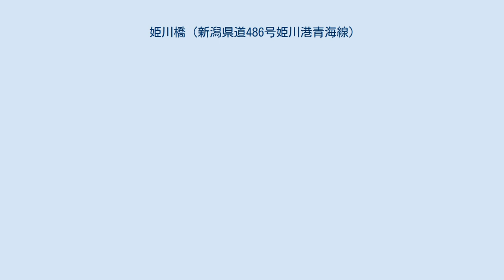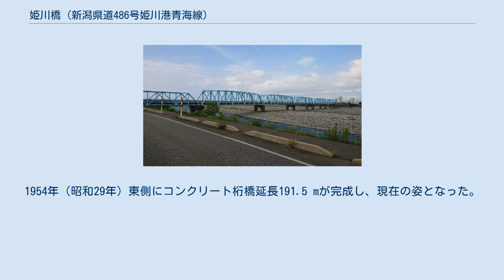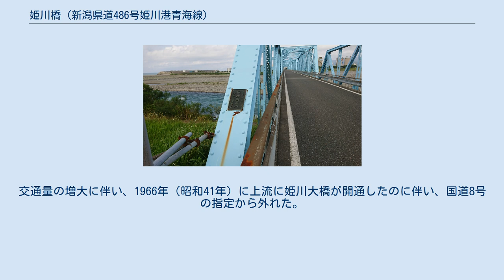姫川橋 (新潟県道486号姫川港青海線)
姫川橋（ひめかわばし）は、新潟県糸魚川市寺島 - 須沢の姫川に架かる新潟県道486号姫川港青海線の橋長402.3 m（メートル）のトラス橋・桁橋。
 姫川橋の左端 姫川橋の左端。
一般國道八号線と記されている。
 姫川橋の銘板 橋梁保護のため、車両総重量4トン、高さ3.5 mを超える車両の通行が禁止されている。
 江戸時代は左岸の須沢村と右岸の寺島村が渡し守を担った。
急流であることから、船に綱を付けて川上に引き上げた後川下に下りながら渡る方式であった。
その後両綱渡しになり、さらに繰り綱渡しに改良された。
 1878年（明治11年）に須沢組番組が土船の許可を受け、舟橋を架橋した。
 1896年（明治29年）に 中山禎松によって、橋長633 mの木造方杖橋が完成した。
 1925年（大正14年）に土橋となり、1929年（昭和4年）に橋長432 m、幅員4.5 mの木造土橋となった。
 1932年（昭和7年）西側に鋼トラス橋延長210.8 mが完成した。
1934年（昭和9年）7月12日に、水害のため一部が流失した。
1954年（昭和29年）東側にコンクリート桁橋延長191.5 mが完成し、現在の姿となった。
 それまでは国道14号に指定されていたが、1952年（昭和27年）12月4日に現在の道路法によって、国道8号の橋梁となった。
交通量の増大に伴い、1966年（昭和41年）に上流に姫川大橋が開通したのに伴い、国道8号の指定から外れた。